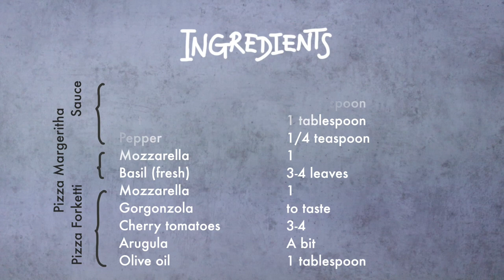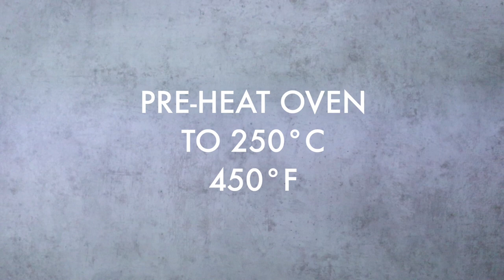How to make Pizza from Scratch | Incl Pizza dough recipe | Step by Step tutorial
This video shows you How to make pizza from scratch step by step. This recipe video shows you everything you need to know to make your own homemade pizza. After watching this video you know How to Make Pizza from Scratch. This video contains a Pizza Dough recipe, but also explains How to stretch Pizza Dough. It's actually so easy to make your own Homemade Pizza! The Pizza Recipes at the end of this video are a traditional Pizza Margherita and a Pizza Forketti. The Pizza Forketti is made up by myself and is a delicious Pizza with my favourite Pizza ingredients; tomato, mozzarella, gorgonzola and arugula. The Pizza Forketti is for me the best one! Make sure to heat up your oven to the maximum temperature, because most of the Pizzeria's have ovens which are going up to 400C/750F.

I learnt making pizza when I lived in Italy (I know, who gives a sh*t). I still love doing it and making it every now and then for my friends. Have fun watching this video and hope you enjoy it as much as I do! 🥰 Let me know what your favourite pizza flavour is in the comment section below.

0:00 Dough Making
2:25 Tomato Sauce base
2:57 Dough Stretching
4:35 Pizza Toppings

⫸ KITCHEN TOOLS
You don't have all the equipment? You could find below an overview of the products I am using in my videos.
Measuring spoons
Measuring cups
Mixing bowls
Sharp knife aka Chef's knife
Silicone spatula set
Grater (box, 4 blades)
Fancy mugs
Garlic press
Glass straws
Pizza cutter
Silicone brush
Kitchen Scale
Stainless steel whisk
Melon baller
Cocktail shaker
Poffertjes pan (Dutch pancakes pan)
Italian coffee maker / Bialetti

⫸ MERCHANDISE
Wanna express your love for food? Check my "Food wear for foodies" line

xx Annely